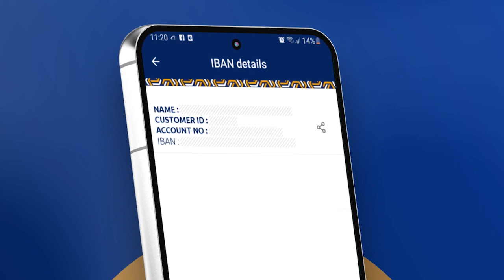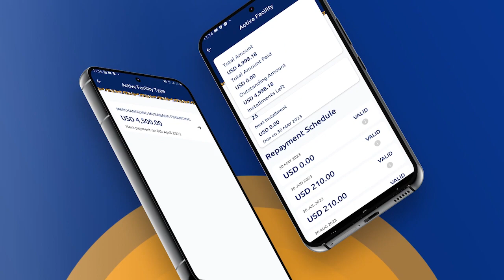DEG DEG:Shir wadatashi ah oo udhexeeyo siyaasiyintii hore iyo madaxweyne oo ka furmay hoteel decale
DEG DEG:Shir wadatashi ah oo udhexeeyo siyaasiyiintii hore iyo madaxweyne xasan shiikh oo ka furmay hoteel decaale.

Wasiirka warfaafinta"waa shirkii ugu horeeyay ee nuucaan ah,waxaa looga hadlayaa go'aanada masiiriga ah ee dowlad dhiska soomaaliya la xariira"